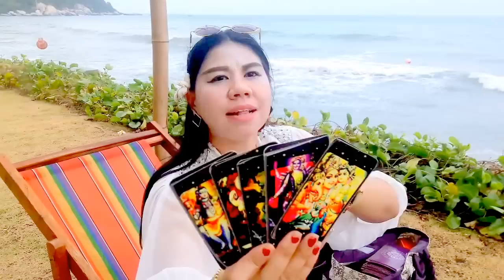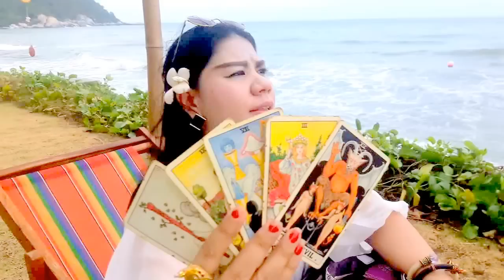เปิดดวงปี2560!!ราศีธนู หมอนีน่าแม่นๆ(ไพ่พระพิฆเนศหยั่งรู้อนาคต)รวยหรือWoW?